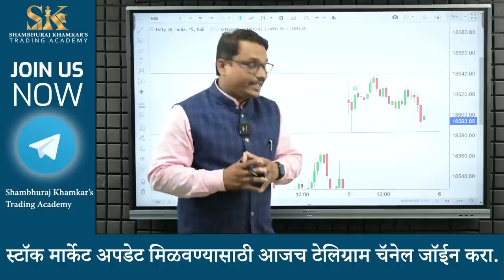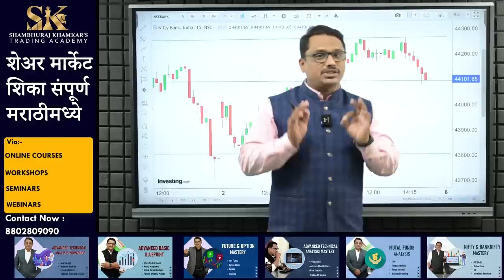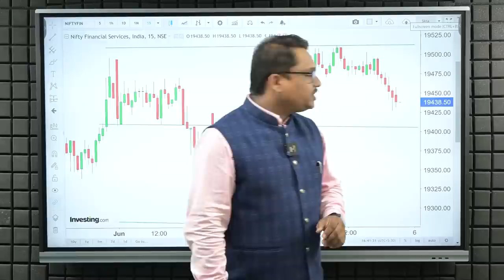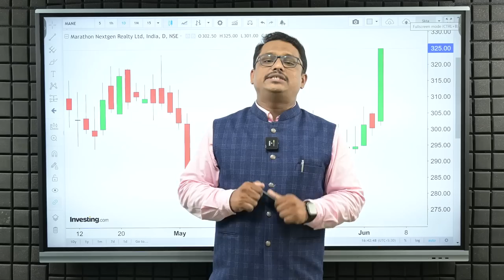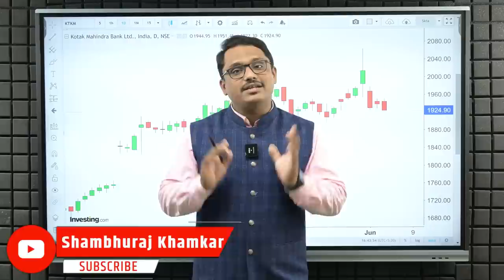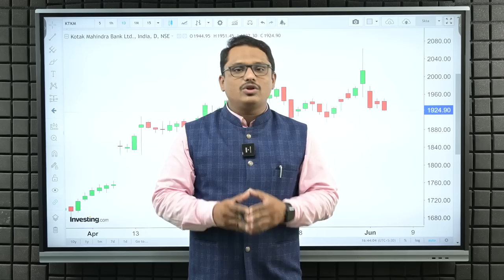बुल ट्रॅप पासून सावधान | Shambhuraj Khamkar